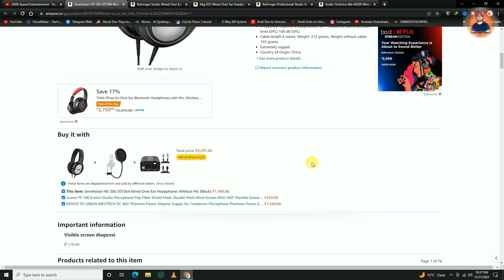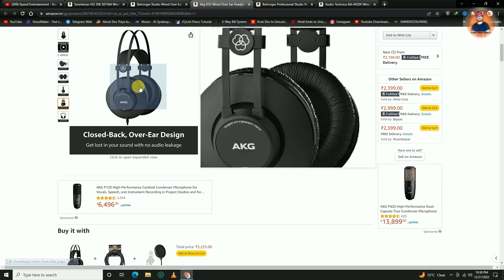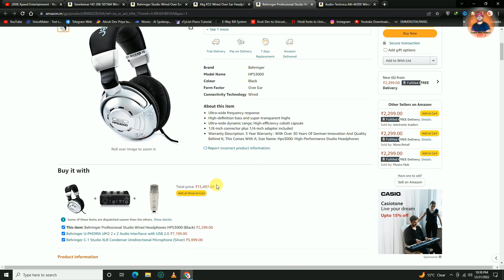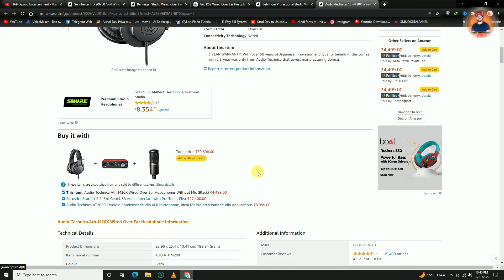Best Studio Headphones | Best Studio Headphones Under 5000 | Best Studio Headphones 2023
In this video, we're reviewing the best studio headphones available on the market. We've gathered some of the best headphones under 5000 rupees, as well as some of the best studio headphones that will be available in 2023.

If you're in the market for some quality headphones to use in your studio, be sure to check out this video! We'll be reviewing some of the best headphones available on the market, and we'll also be giving you an idea of what to look for when purchasing studio headphones. So whether you're a beginner or an experienced musician, be sure to check out this video!

Our Quires
xpand entertainment